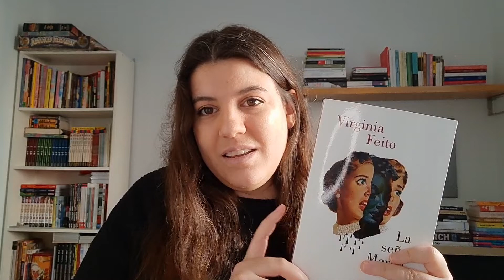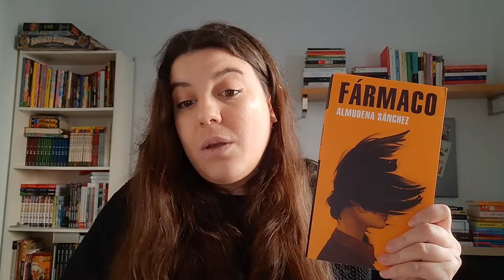MIS LECTURAS DE ENERO: Señoras estupendas y salud mental // WRAP UP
↓↓↓↓↓↓↓↓↓↓↓↓↓↓↓↓↓↓↓↓↓ ABRE LA CAJITA ↓↓↓↓↓↓↓↓↓↓↓↓↓↓↓↓↓↓↓↓↓↓↓↓↓↓↓

En este vídeo os cuento cuáles han sido mis lecturas de Enero ¿Me contáis cuales han sido las vuestras? Os leo en comentarios.

Enlace a la entrevista a Virginia Feito en el programa Libros de arena

Os recomiendo también el documental sobre Joan Didion que tienen en Netflix, titulado "El centro cederá"

Libros que menciono en el vídeo:
- La Señora March, de Virginia Feito, editado por Lumen.
- Mira las luces, amor mío, de Annie Ernaux, editado por Cabaret Voltaire.
- EL año del pensamiento mágico, de Joan Didion, editado por Literatura Random House.
- Fármaco, de Almudena Sánchez, editado por Literatura Random House.